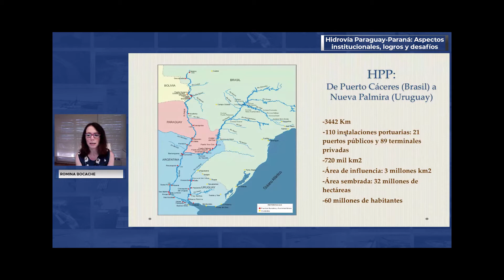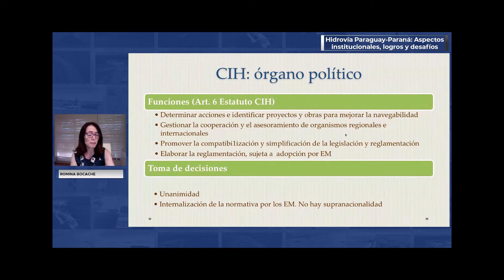Taller: Descarbonización Hidrovía Paraguay-Paraná –Bloque 3 - Primera Sesión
Webinar: Oportunidades de descarbonización del transporte fluvial en la Hidrovía Paraguay-Paraná

“Hidrovía Paraguay-Paraná: Aspectos institucionales, logros y desafíos”
Disertante:

-  Romina Bocache, Secretaria Ejecutiva del Comité Intergubernamental de la Hidrovía Paraguay-Paraná (CIH)

Organiza: CIH/BID/OLADE

El Banco Interamericano de Desarrollo, la OLADE y el Comité Intergubernamental de la Hidrovia organizan un taller con el objeto de informar acerca del marco institucional de la Hidrovía Paraguay- Paraná y presentar los principales hallazgos del estudio “Análisis de sustitución de combustibles del sistema de transporte fluvial de la Hidrovía Paraguay–Paraná” realizado por BID y OLADE. Uno de los objetivos de esta presentación pública es intercambiar reflexiones sobre el mencionado estudio por parte de los actores, tanto públicos como privados y recomendaciones sobre los próximos pasos.